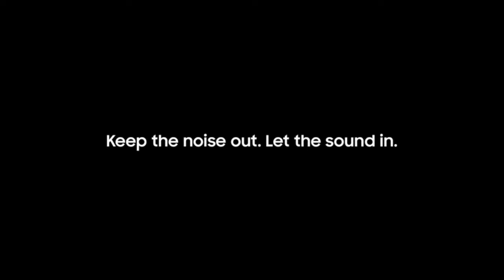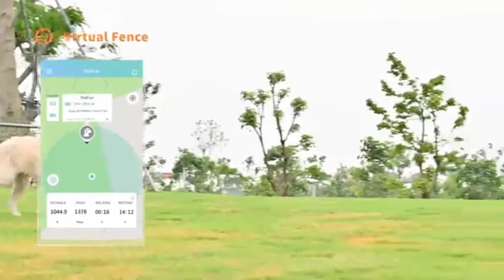3 Best Amazon product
Top 3 Best electron product